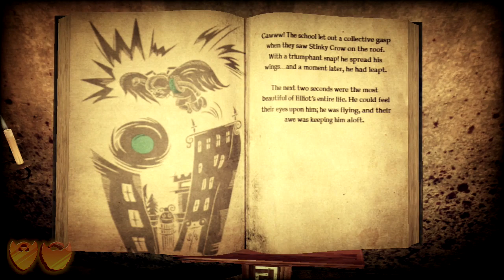Shadows of the Damned | Let's Play Ep. 8: A Loss of Cables | Super Beard Bros.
This Shadows of the Damned playthrough stars Jirard Khalil and Alex Faciane. Two unlikely heroes in search of all the mini and micro usbs out there today!

Demon hunter Garcia Hotspur comes home to find his girlfriend, Paula, being abducted by the Lord of Demons, Fleming, who brags that he will take Paula with him to kill her again and again. Garcia is powerless to stop Fleming, but instead follows him back to the underworld along with his demon sidekick, Johnson, who also acts as his gun, torch and motorcycle.